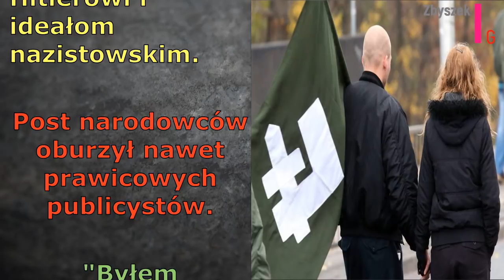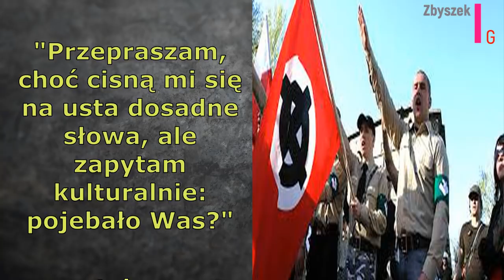Maski opadły...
No kto by pomyślał??:)